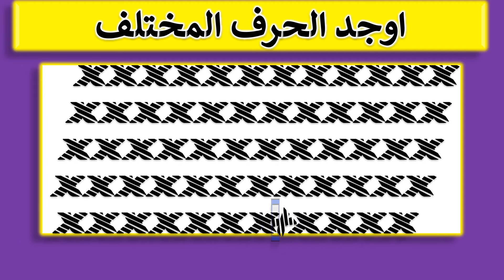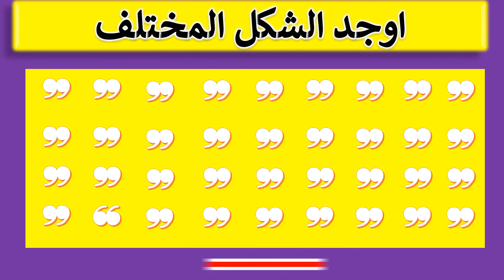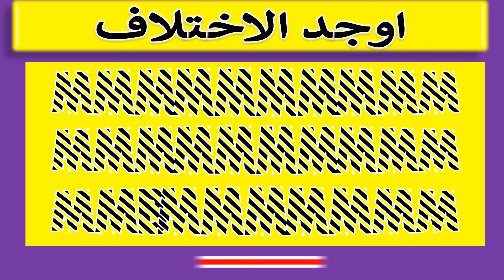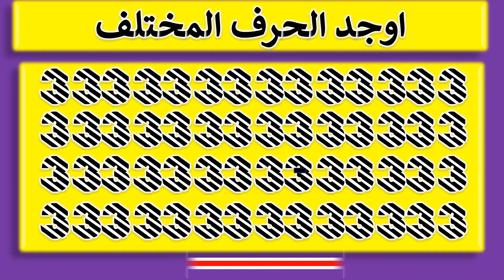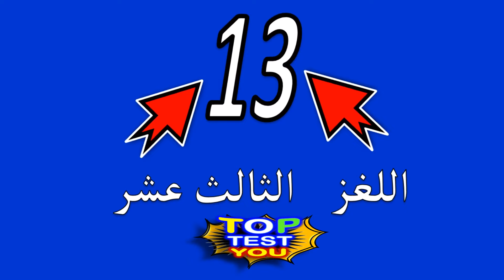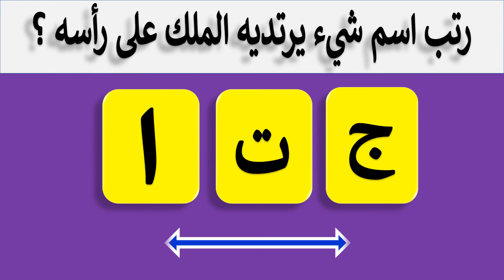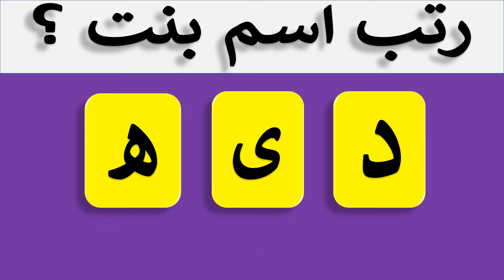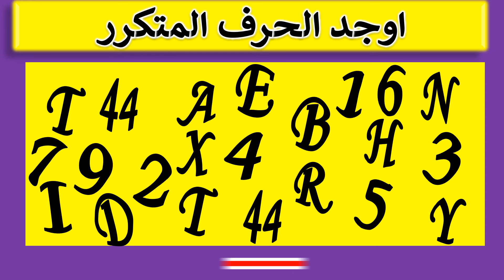رتب اسم بنت اكمل اسم ولد من هذه الحروف🍄الغاز ذكاء ممتعة مسلية !! الغاز للاذكياء!! Part186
اختبر ذكاءك وحلها